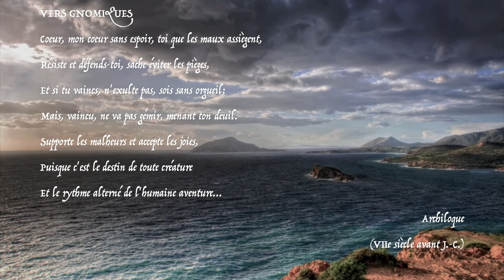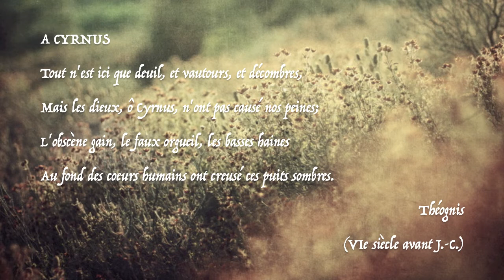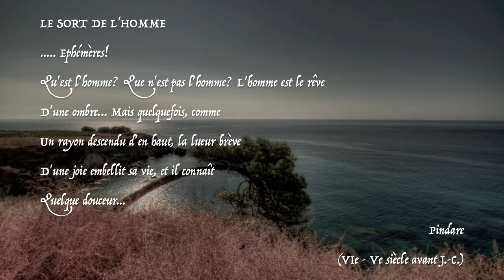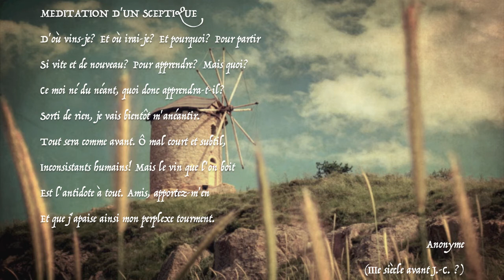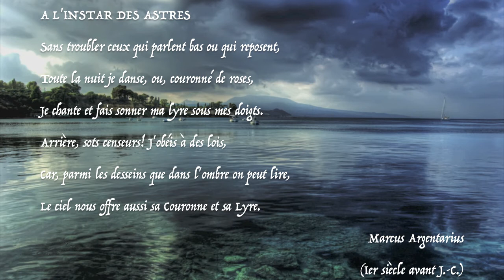NOUS, LES HOMMES ⸺ Introduction à la POÉSIE GRECQUE antique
✍ *INTRODUCTION* :
  Exhumée d'archives personnelles, l'anthologie _La Couronne et la Lyre,_ a été rassemblée comme traduite du grec ancien par les bons soins de *Marguerite Yourcenar.*

⏳ *CHAPITRES* :
0:10 – *Homère*
0:20 – *Archiloque*
0:49 – *Sappho*
1:13 – *Théognis*
1:29 – *Chanson de table*
1:41 – *Simonide*
1:56 – *Pindare*
2:15 – *Eschyle*
2:34 – *Aristophane*
3:03 – *Anonyme*
3:35 – *Zonas de Sardes*
3:47 – *Marcus Argentarius*
4:06 – *Ptolémée l'Astronome*